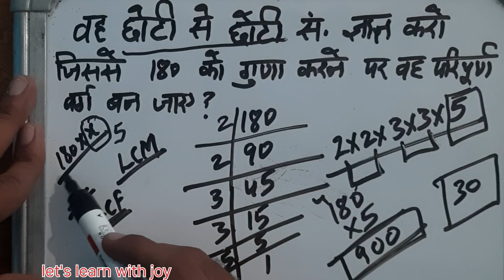संख्या पद्धति के सवालों को हल करने का सबसे आसान तरीका || नंबर सिस्टम || Number System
इस वीडियो के माध्यम से हम आपको संख्या पद्धति के सवालों को आसान तरीके से हल करना सिखाएंगे आज की इस वीडियो में यह बताया गया है कि किसी भी संख्या को यदि वह परिपूर्ण वर्ग ना हो तो किस प्रकार से उसे परिपूर्ण वर्ग बनाया जाए।

संख्या पद्धति के सवालों को हल करने का सबसे आसान तरीका

ताकि भविष्य में आपको चैनल की नोटिफिकेशन मिलती रहे वह आप इस प्रकार की ओर वीडियो देख पाए।